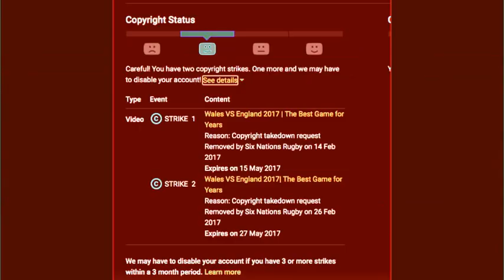Klasky Csupo's Custom Source in G Major 4